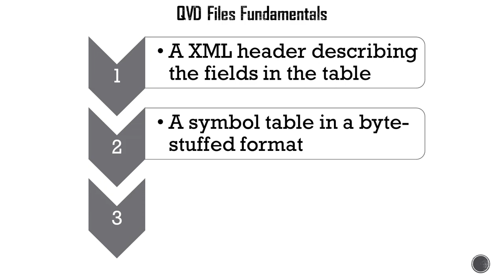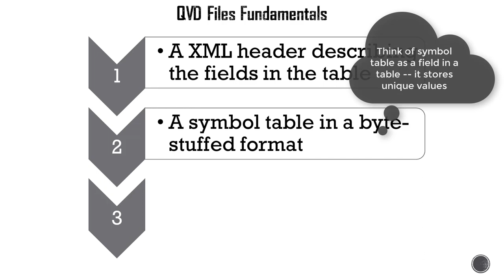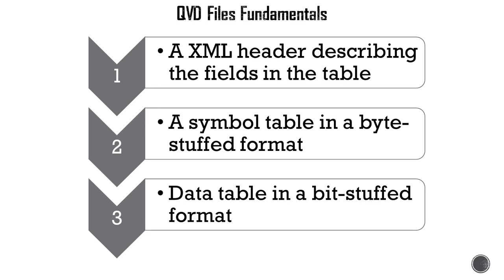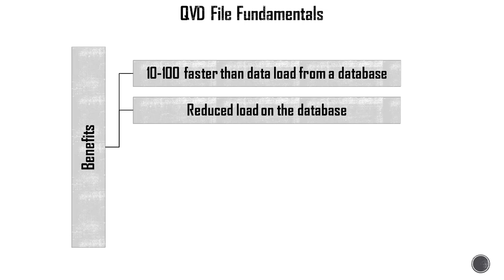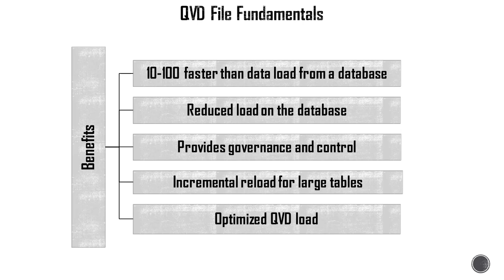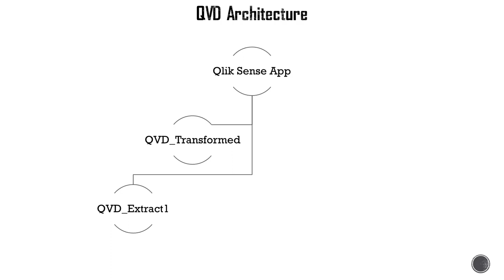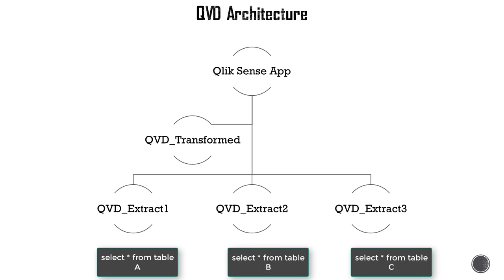Qlik Sense - QVD Fundamentals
Do you want to become an awesome Qlik Sense Data Architect?

In this QlikSense masterclass, you will learn step-by-step to cleanse, transform, and unify data from multiple disparate sources.

You will build optimized associative data model using powerful ETL scripting and learn how to deal with complex data integration challenges.

Throughout the course, with hands-on examples and challenges, you will master QlikSense developer skill to build a data model which business analysts can use to build insight driven, self service applications for your enterprise.

QlikSense data architect masterclass topics include: data connections, cleansing and transforming source data, resolving data model issues, optimization for performance, using QlikView Data Files (QVD) files and data model security.

This course is designed so that anyone can learn how to develop data models in Qlik Sense!